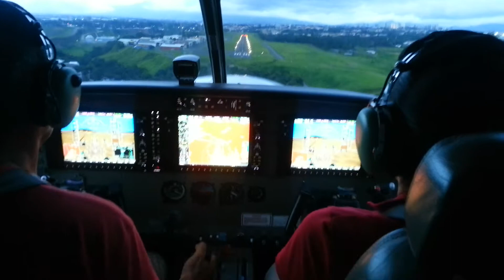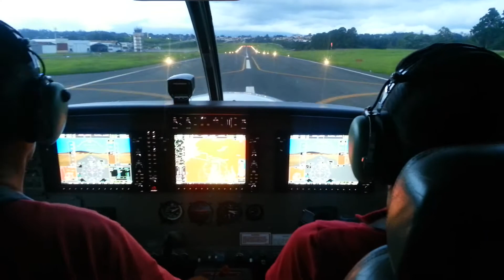TI-BGX (Cessna 208B Grand Caravan) Aterrizaje en Pavas (MRPV)